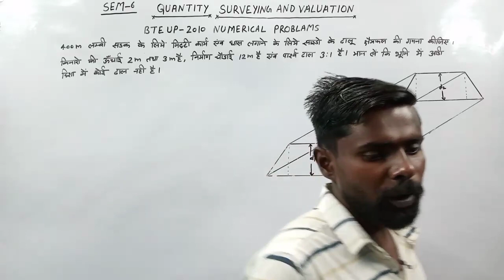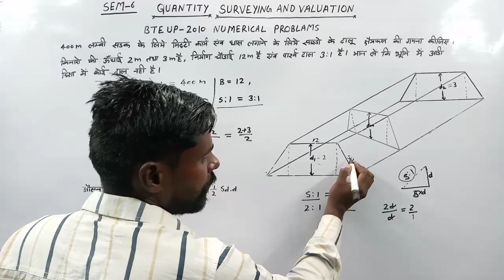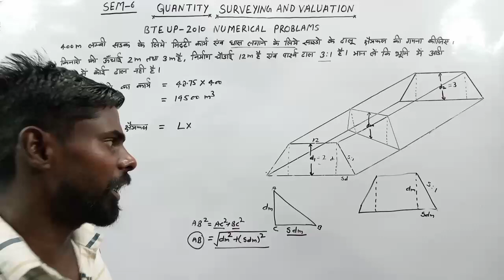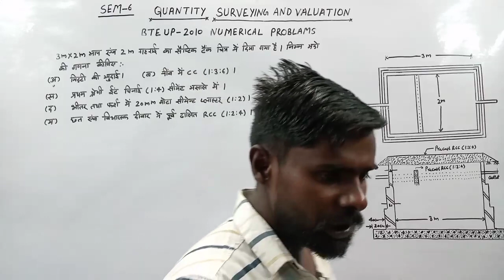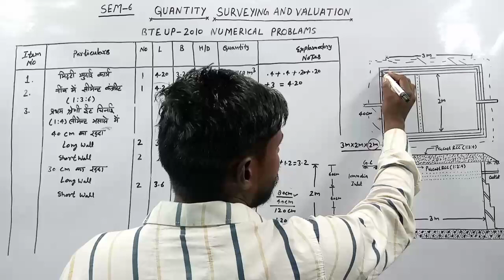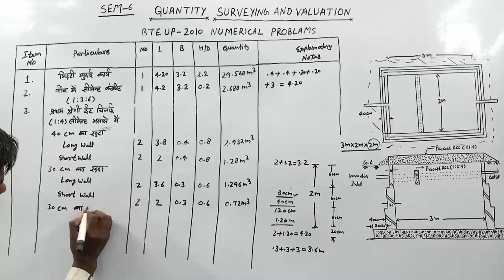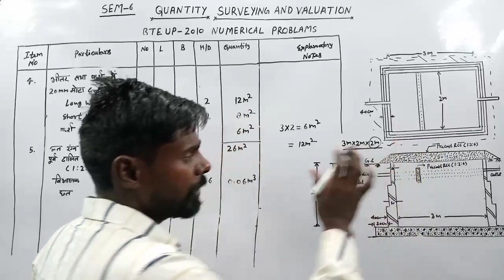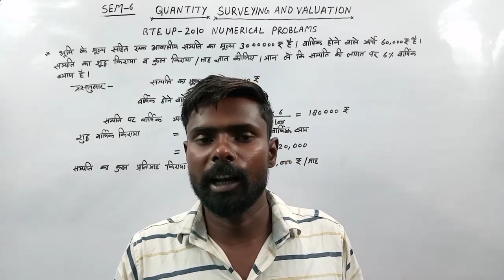Lec-6 2010 Quantity surveying and valuation previous year question paper numerical problem solved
# how to calculate septic tank quantity
# how to calculate a septic tank quantity of out and in to in method
# septic tank
# how to calculate quantity of a road earthwork
# quantity of a road earthwork
# soil excavation work of a road
# diploma 6 semester quantity serving and valuation
# BTE UP 2010 exam paper numerical problem solved
guruji engineering drawing
( guruji engineering drawing) link👇

HI
# reinforced cement concrete drawing
# PHE and irrigation engineering drawing
# structural drawing
# BTEUP
# UBTER